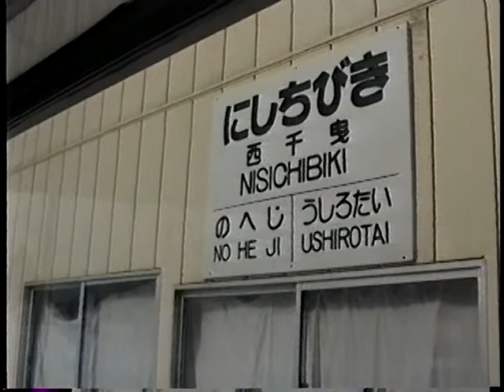【南部縦貫鉄道】前展望、西千曳駅から野辺地駅_1997.02撮影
七戸駅から野辺地駅ゆきの車内より前展望映像を撮影しました。
この駅間は意外と長いです。